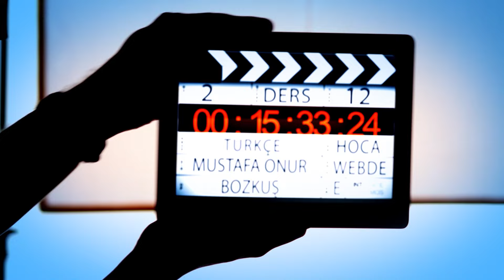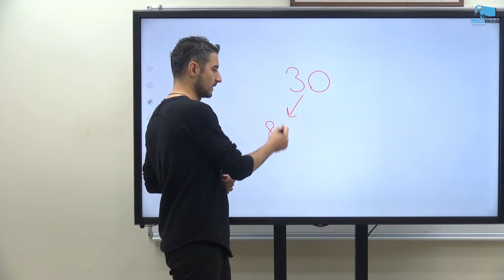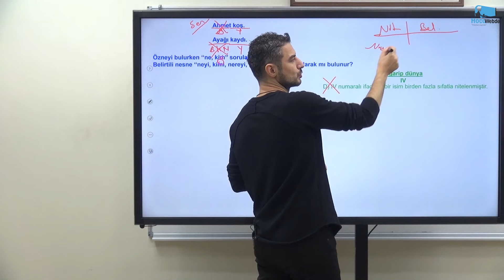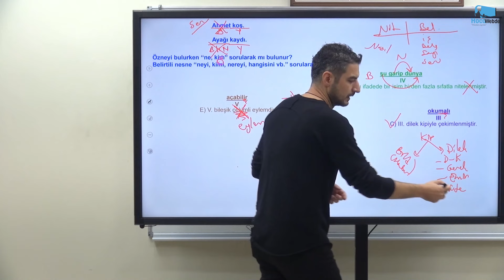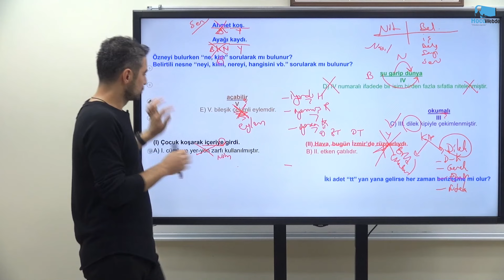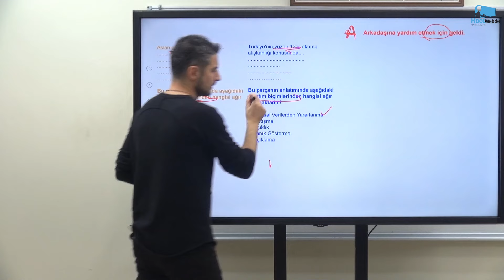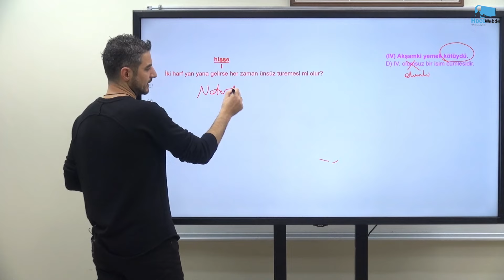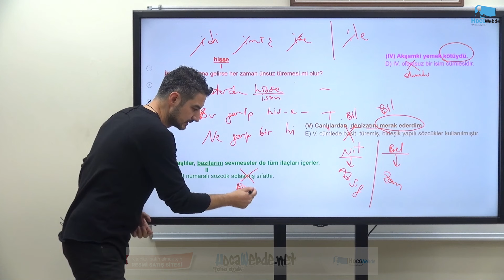1) KPSS 2025 TÜRKÇE MUSTAFA ONUR BOZKUŞ TANITIM VE REHBERLİK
2025 KPSS TÜRKÇE DERS VİDEOLARI
HocaWebde Söz Verdiğimiz Gibi, "Daima Sizinle"